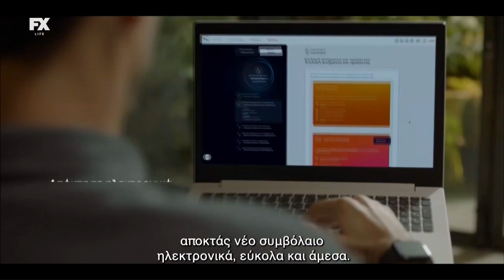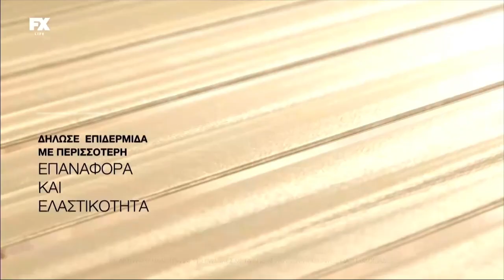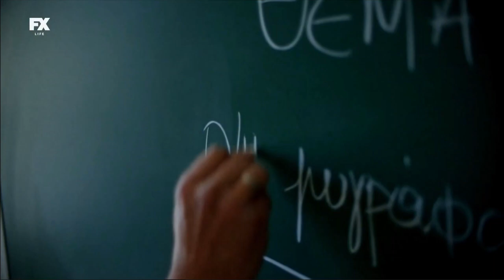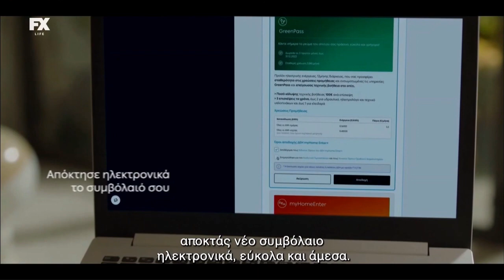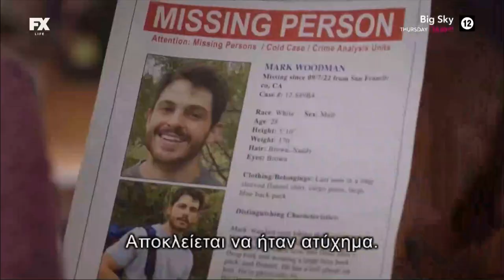FX Life Greece Continuity (18/03/23)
Thanks & Credits to placeholder tv for this recording